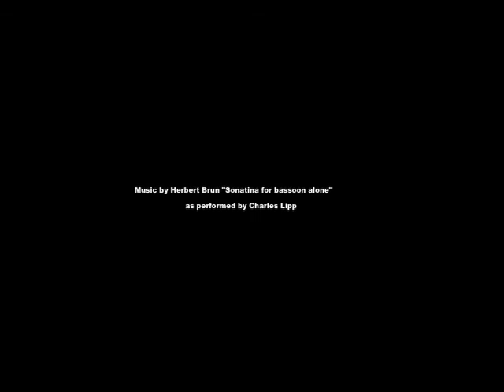Ernst von Glasersfeld on Knowing and Heinz von Foerster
This video includes excerpt from a movie presented at a conference in Vienna, Austria in 2003 about the work of Heinz von Foerster. Ernst was unable to attend so we made a movie that was presented at the conference as a keynote address. In this excerpt Ernst talks about what he considers to be the major contributions Heinz made to our thinking about knowledge and science. Ernst goes on to comment on radical constructivism and realism.